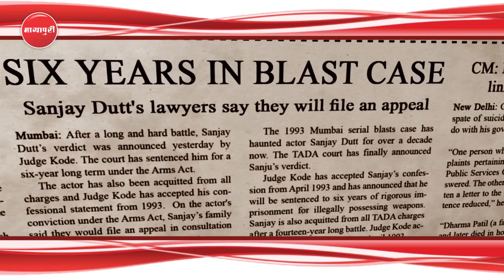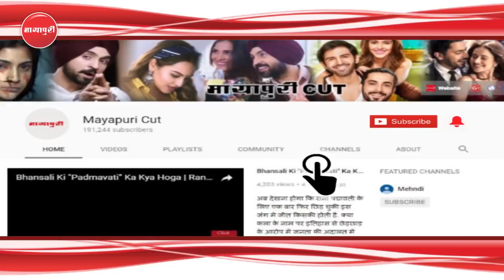"Sanju" Movie 10 Powerful Dialogues | Ranbir Kapoor | Sanjay Dutt | Anushka Sharma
बॉलीवुड एक्टर रणबीर कपूर की फिल्म 'संजू' का ट्रेलर रिलीज हो गया हैं। ट्रेलर में संजय दत्त की जिंदगी में भरे फिल्मी मसाले की पूरी झलक दिखाई गई है। पुलिस के साथ पूछताछ वाला सीन हो या काल कोठरी में बिताई रातें।